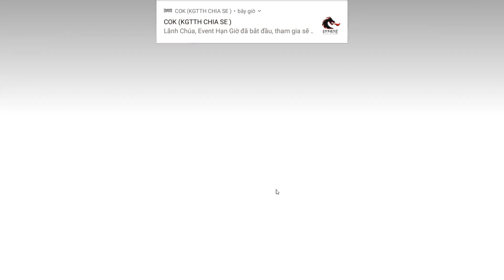Game Lậu Mobile 2020 CHIẾN LINH 3D GAME 18+ NHẬT BẢN FREE VIP 4 + 40K RUBI GAME ĐỘI HÌNH EM GÁI MƯA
Game Lậu Mobile 2020 CHIẾN LINH 3D GAME 18+ NHẬT BẢN FREE VIP 4 + 40K RUBI GAME ĐỘI HÌNH EM GÁI MƯA VIỆT HÓA ANH EM F.A GIỮ GÌN NHÉ TRÁNH QUÁ LẠM DỤNG SẼ KO CÓ LỢI SỨC KHỎE
Nếu gặp phải tình trạng không đăng nhập được
Bấm vào dấu 3 chấm mở bằng web, sau
Đó đăng nhập Gmail vào mới tải được khi bị giới hạn các BẠN nhé.
Cốt truyện 1800 năm sau Tam Quốc, ở 1 thế giới mà Ma Pháp cùng Khoa học kỹ thuật song hành tồn tại.
BẮT ĐẦU CHINH PHỤC TRÁI TIM 99 EM GÁI TAM QUỐC!
Game hỗ trợ 3 nền tảng: PC - Android - iOS
File APK và GooglePlay đang trong quá trình chờ duyệt!
Đặc sắc:
- Được đầu tư bài bản, công phu
- Cùng 99 em gái mỗi ngày "ăn" và "chơi"
- Lv30 nhận VIP4 và cực nhiều quà đầu game
- Hoạt động mỗi ngày không quy định thời gian, online giờ nào cũng được!
- Hệ thống Công Hội, chat chit liên sv
- Quay tướng SSR siêu siêu dễ
- Đăng nhập 8 ngày đầu, nhận 40.000 RUBY 2 tướng SSR Anna và Togugawa Nana
- Cày phó bản và quest ngày, Ruby nhận thả ga

Tìm đâu ra được 1 game 99 em gái thế này nữa? Mau chơi đi!
Các Bạn Tham Gia Nhóm Thảo Luận Kinh Nghiệm Chơi Tại Đây
HỖ Trợ Quảng Cáo Game Miên Phí Cho Các ADMIN GAME IBOX TÔI :
PAGE BOOK KÊNH NẾU BẠN KHÓ TÌM GAME CỦA KÊNH HÃY TRUY CẬP VÀO ĐÂY
ĐỂ TẢI NHỮNG GAME CHIA SẺ TỪ KÊNH GAME TỪ KÊNH ĐÃ ĐƯỢC BỎ RẤT NHIỀU
Tổng Hợp 1 nhóm game lậu Free Tool Gm Và 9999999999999 KNB max Vip :
Game Lậu Mobile 2020 THANH KIẾM RỒNG 3D LẬU FREE TOOL GM VÔ HẠN TIỀN + THỂ LỰC GAME LẬU HAY QUÁ
Game Lậu Mobile 2020 Truyền Thuyết Thanh Khâm Hồ 3D Free Tool GM Vô Hạn KNB + MAX VIP
Game Lậu Mobile 2020 Đỉnh Phong Tam Quốc 3D Lậu Free 2 Tỷ KNB + Full Vip 16 + Free Full Tướng |KGTTH
Game lậu mobile 2020 MU Origin AWAY VIỆT HÓA 100% Tặng 2 Tỷ KC + OPEN S4 06/07/2020 TẶNG DÀN CODE KHỦNG
Game Lậu | MU OIRIGIN MMO FREE VÔ HẠN KNB + 12 CODE SIÊU TO KHỔNG LỒ TRAIN CÀY CUỐC LÀ CÓ
Game Lậu Mobile 2020 Phong Thần Ji 3D Free 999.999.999 KNB + FuLL Vip 15 + Quà Tướng SSS | KGTTH
Game Lậu Mobile 2020 GunPow 2 TOOL GM Free Vip 15 + 6666666 KNB 5000000 Rubi Đầu Game
Game Lậu Mobile 2020 Tam Sinh Tam Thế Việt Hóa 3D Android 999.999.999 KNB + Full Vip (KGTTH)
Game Lậu Mobile 2020 Thanh vân kiếm quyết (GM) quà Full vip + 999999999 KNB + Lv 100 Game Lậu
Game Lậu Mobile Phi Tiên Bản 2 TOOL GM Tặng 200 Tỷ KNB Max Vip Free Vô Hạn ALL